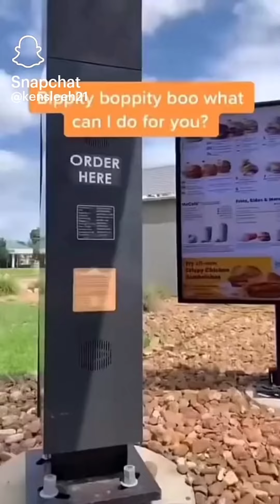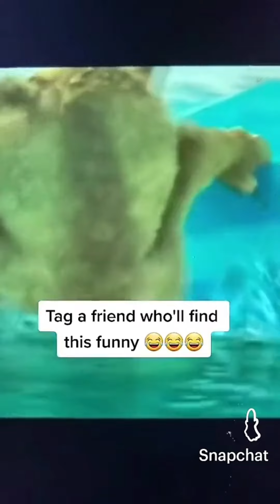Funny videos (part 2)